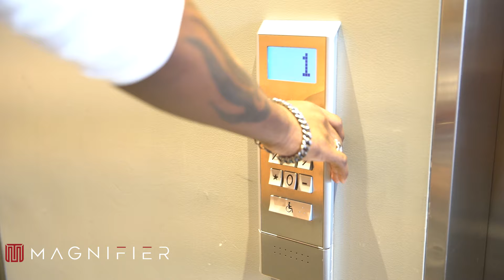Magnifier Sneaker Lottery Winner Announcement!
Congratulations to our winner Tevonte Bennett!